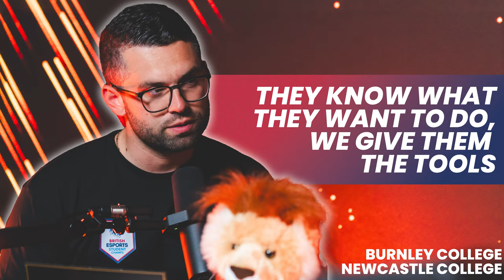Esports & Education: Triumph & Transformation with Newcastle College & Burnley College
In Episode 4 of the British Esports: Esports & Education podcast series, we cover two inspiring stories of esports excellence and educational innovation.

Join us as our Head of Education, Kalam Neale speaks with Jake Simpson, Esports Project Officer at Newcastle United Foundation and Sharon Westcott, Programme Leader & Advanced Technical Lecturer at Newcastle College. They recount their triumph at the Student Champs Grand Finals and the powerful impact of esports on education and student development. Learn how their partnership has created significant opportunities for students and transformed lives.

In the second half of the episode, we turn our attention to Andrew Chapman, Esports Course Leader/Sim Racing/HNC Media Lecturer at Burnley College and Kuba “K4rnoss” Kowalski, Burnley College student and Burnley FC Bees team member from the 2023/24 Student Champs. Discover how they are pioneering esports education, from integrating esports into the curriculum to developing practical skills and career pathways for students. Hear from Burley College’s team about their innovative approaches and the future of esports in education.

00:00 Introduction: Triumph and Transformation in Esports and Education
00:26 Meeting Jake and Sharon at Student Champs Grand Finals
01:47 The Partnership between Newcastle College and Newcastle United Foundation
05:06 Preparation for High-Stakes Competitions
06:36 Applying Classroom Learning to Real-World Scenarios
09:14 Community Engagement through Esports
12:03 The Impact of Esports on Socioeconomic Barriers
13:53 Transition to Andrew and Kuba from Burley College
14:52 Student Champs Finals First Impressions
15:27 Preparing for Student Champs Finals
16:15 Innovations in Curriculum and Esports Integration
17:43 Real-World Skills and Career Pathways at Burley College
20:40 The Impact on Students’ Personal and Professional Development
22:10 Esports Curriculum and Growth of Esports Education
24:15 Reflections on the Role of Esports in Modern Education
26:17 Advice for Students Looking to Get into Esports
27:15 Message for Parents and Teachers